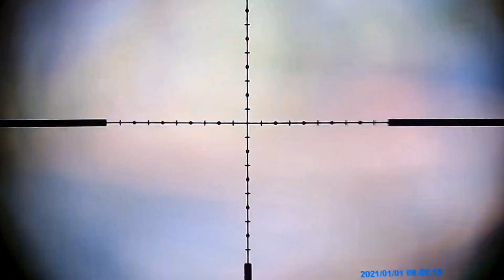cirebontimur biawak nelayan reptiles kadal sampah